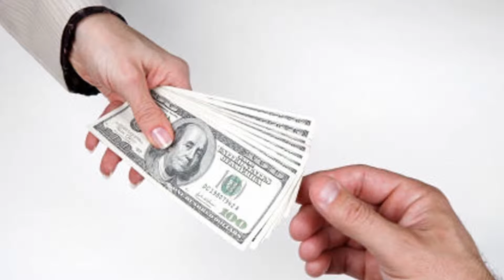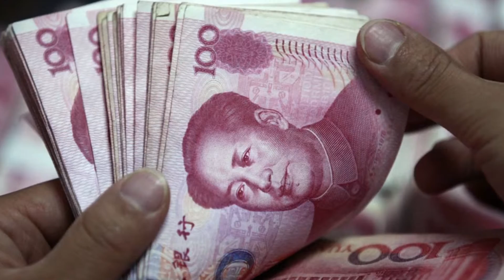PechaKucha Shenzhen China Ian Usher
In 2008 Ian sold his "entire life" on eBay to tackle his bucket list of 100 lifetime goals. He now inspires other people achieve their goals and follow their dreams.